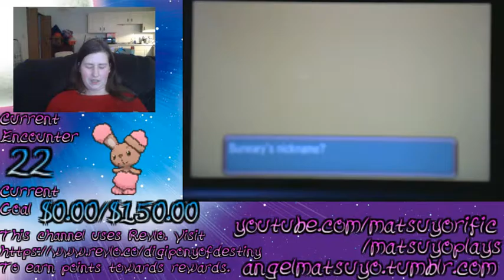Shiny Buneary Reaction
Not even half an our into the stream, and we already found a shiny!